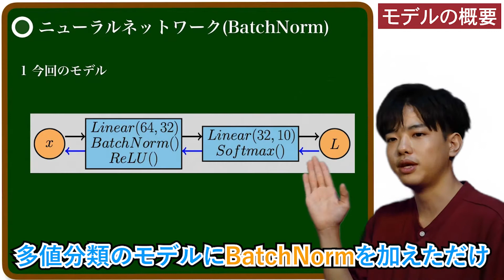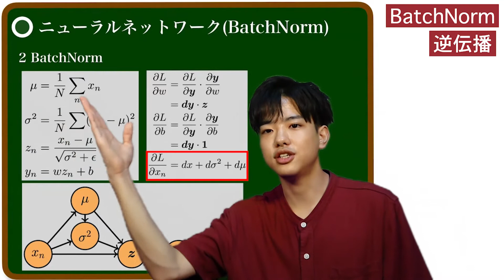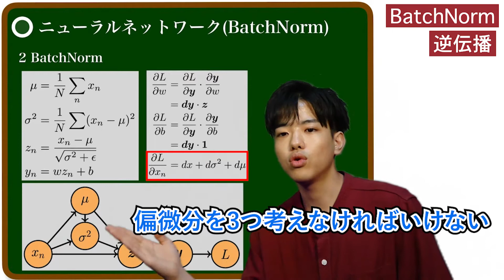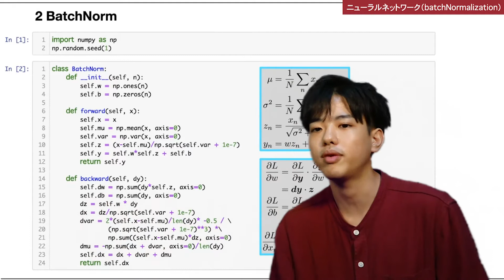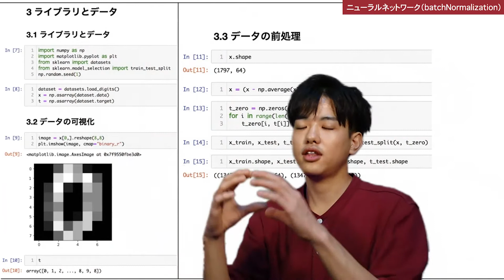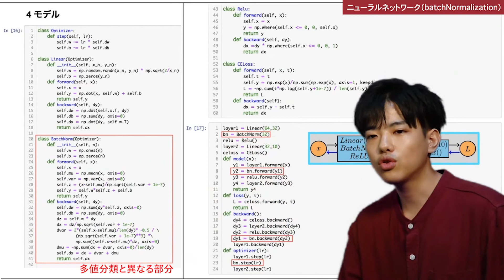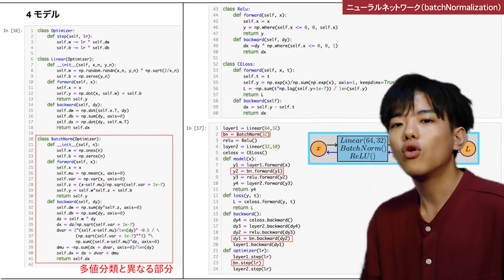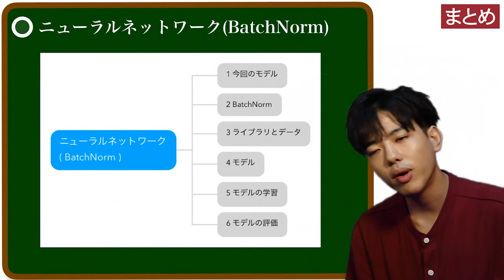【Pythonでニューラルネットワーク#12】ニューラルネットワーク（batchNormalization）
【Pythonでニューラルネットワーク】
今後の授業予定↓↓↓🔻🔻👇